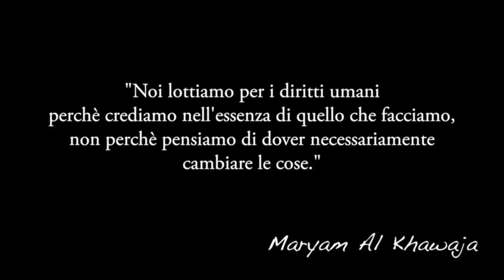Maryam Al Khawaja a Lecce per TedxLecce/Xoff (domenica 26 ottobre)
Il video dell'intervento che l'attivista Maryam Al-Khawaja ha tenuto domenica 26 ottobre sul palco del Teatro Paisiello di Lecce nell'ambito di "Xoff. Conversazioni sul futuro", rassegna organizzata dall'associazione Diffondere idee di valore in occasione della terza edizione di TedxLecce.

Codirettrice del Centro per i diritti umani del Golfo e figlia del prigioniero di coscienza Abdulhadi Al-Khawaja, Maryam è stata arrestata il 30 agosto al suo arrivo in Bahrein, con l'accusa di "aver aggredito agenti di polizia nell'esercizio delle loro funzioni", scatenando proteste e manifestazioni in tutto il mondo. La giovane attivista era tornata in patria per far visita al padre in sciopero della fame per protesta. Dopo alcuni giorni di carcere è stata rilasciata e il 2 ottobre è riuscita a lasciare il paese. Le accuse a suo carico non sono state ritirate. Dopo aver partecipato all'edizione 2013 del TedxLecce dedicata al coraggio, l'attivista è tornata a Lecce.